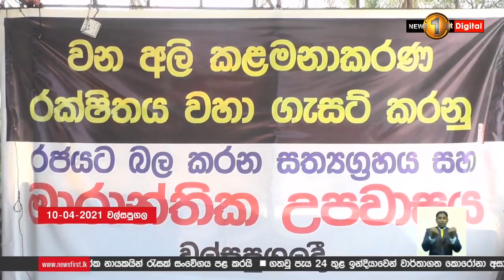වල්සපුගල, මහියංගණය, මැදවච්චියේ හා ගල්ගමුවේ ගොවීන් ජාතික අරගලයකට සැරසෙයි..